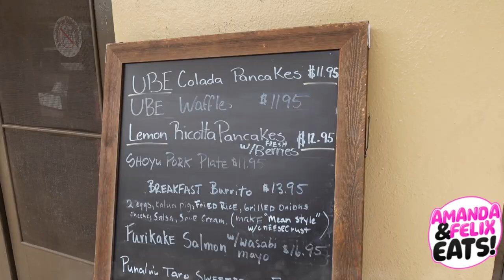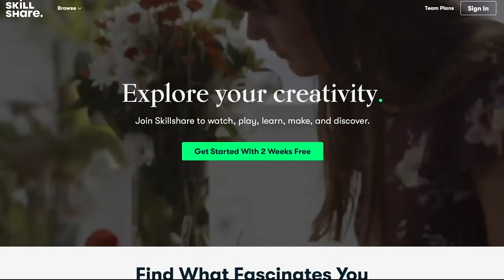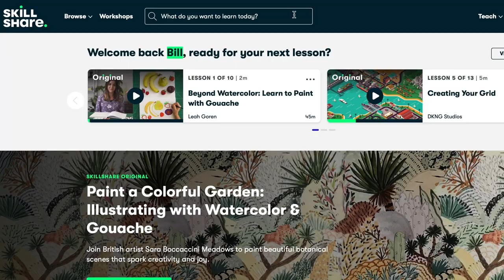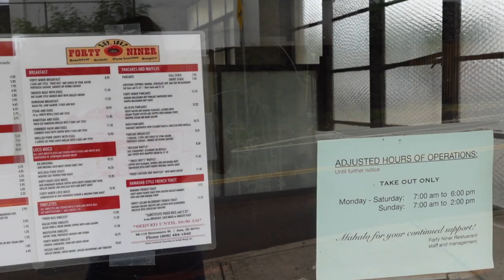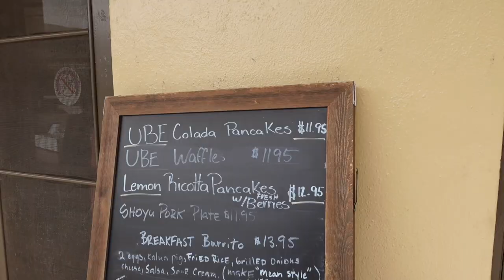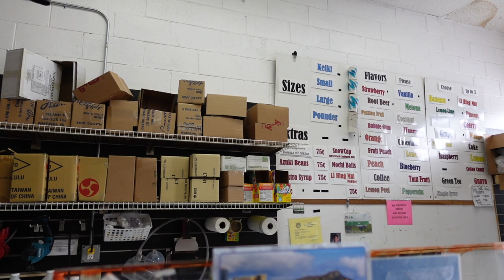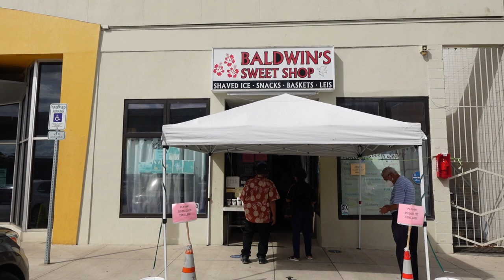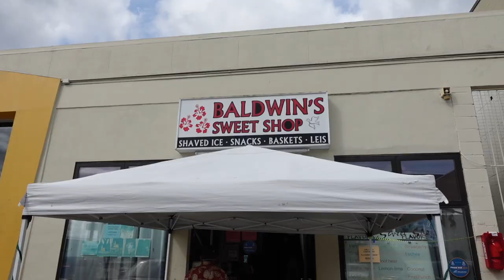ICONIC LOCAL DINER in HAWAII || Local Classics!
ALOHA🌺 We went to an iconic local diner in Hawaii!

We want to highlight local businesses in Hawaii we try to support as many local businesses as we can! We took you to eat local classics at an iconic local diner and got some legendary local dessert!

✨About us✨